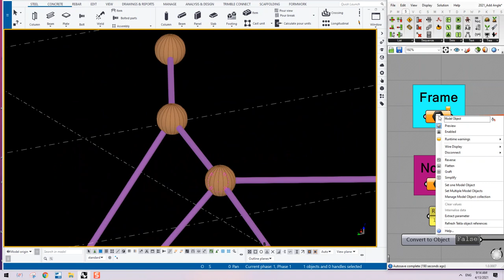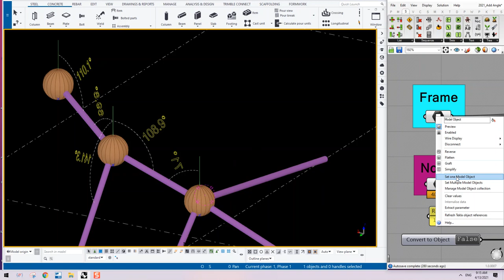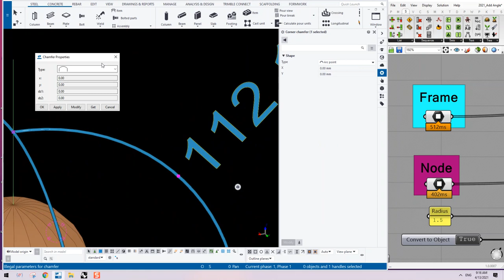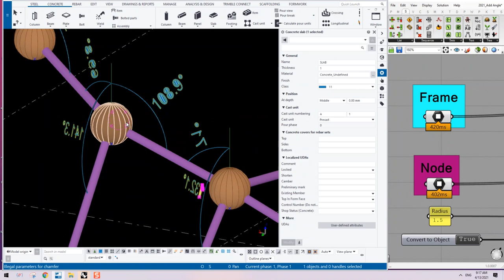Tekla Strucutres || Grasshopper : Create degrees for Space Frame